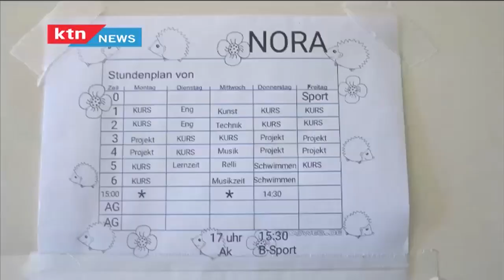30, BLIND AND SINGLE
Blind single mum is out to change the society through advice and encouragements.